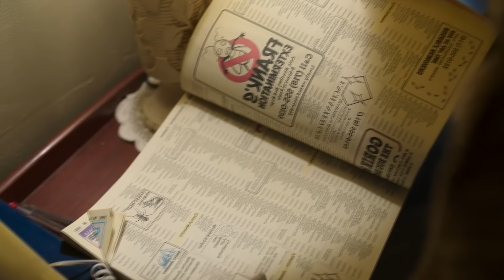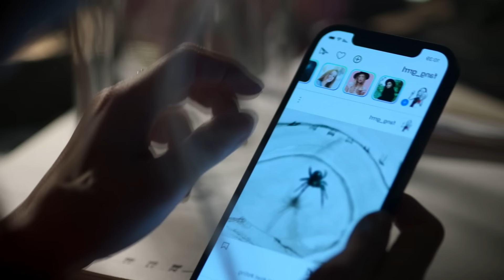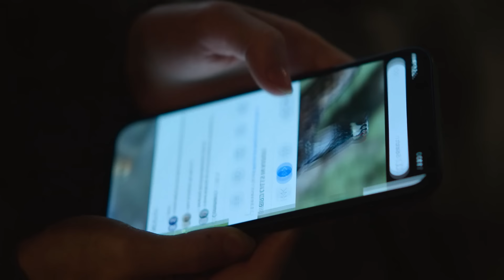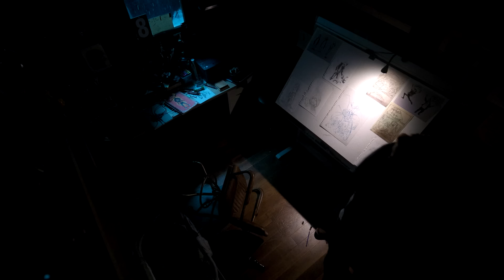STING UMA ARANHA ALIENIGENA GIGANTE TERRIVELMENTE BRUTAL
Em Sting um asteroide cai na terra liberando uma pequena aranha altamente inteligente que a medida que se alimenta vai aumentando até se tornar uma aranha gigante e assustadora que passa a devorar qualquer ser vivo que cruzar seu caminho. Hoje vou resumir todo o filme e trazer uma analise completa sobre essa aranha impressionante.